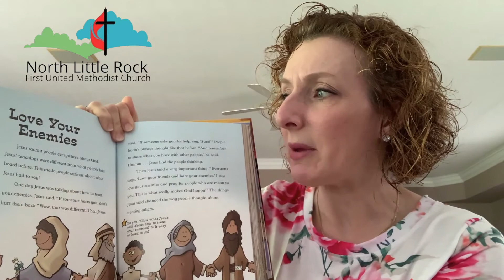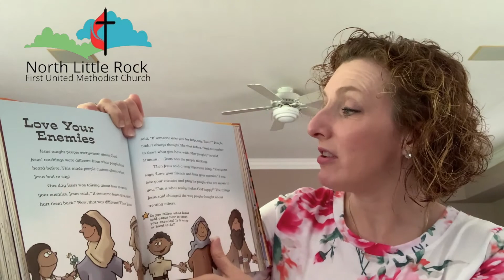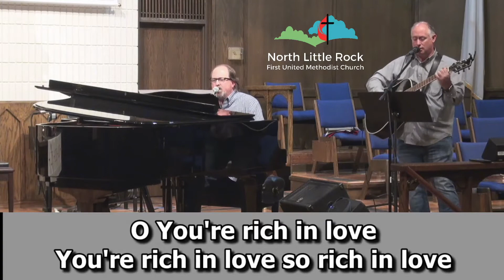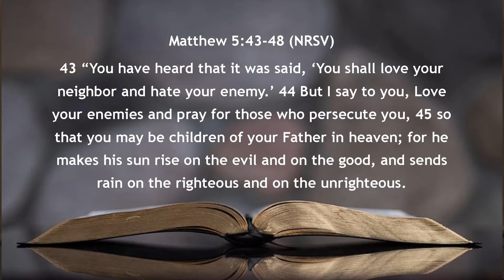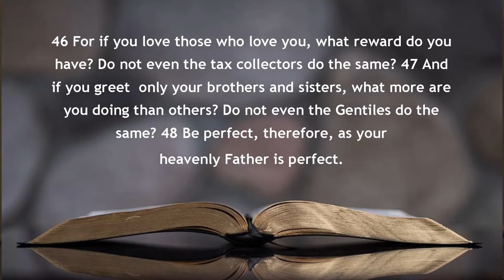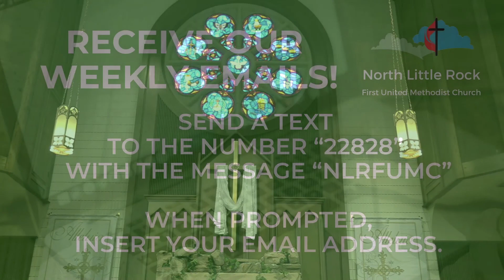Beyond the Barricades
Associate Pastor Annie Lankford continues the sermon series, "The Grace of Les Miserables." Matthew 5: 43-48.